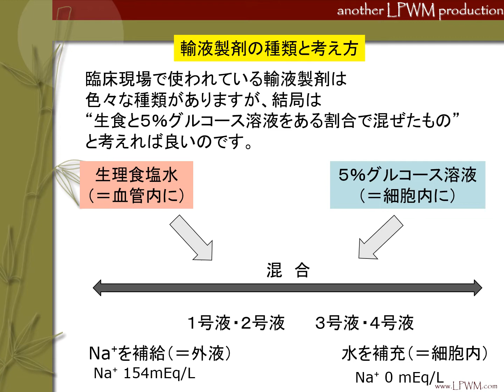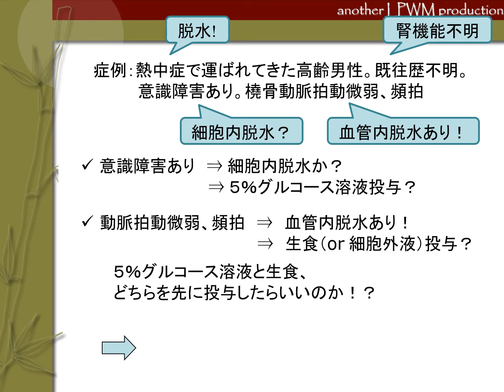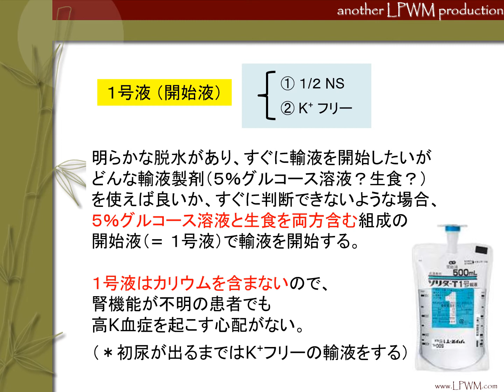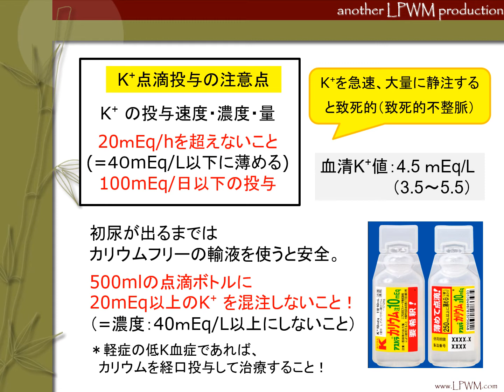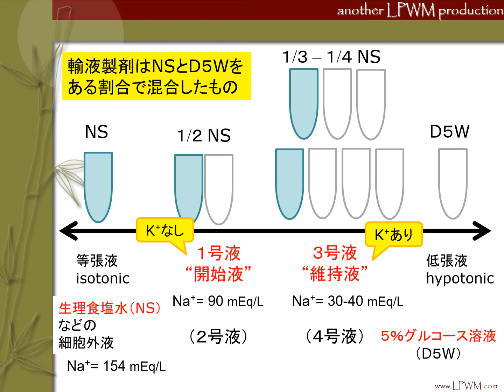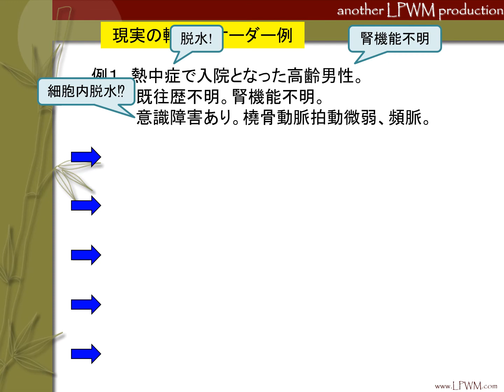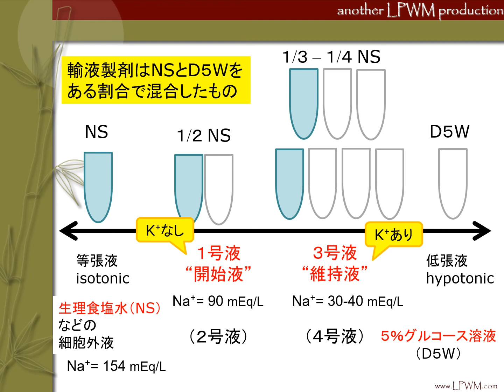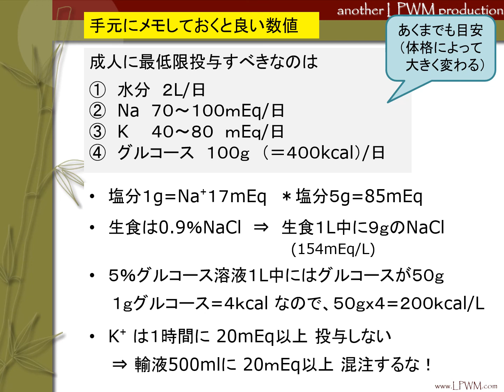輸液入門その４（開始液,１号液）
日常臨床に必須の輸液療法について、基本的な考え方を説明していきます。第４回目の今回は臨床現場で使われることが多い "開始液”　と呼ばれる１号液の組成についてです。